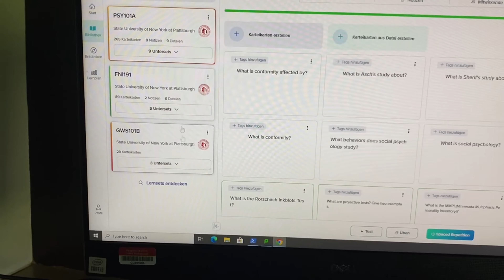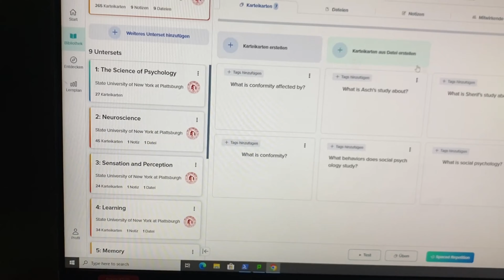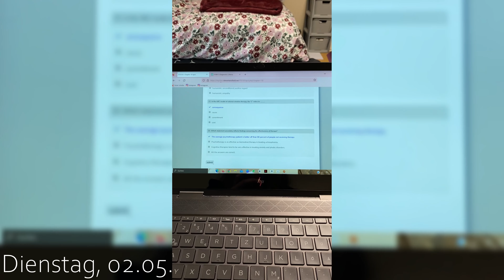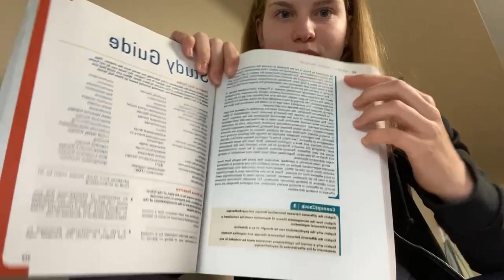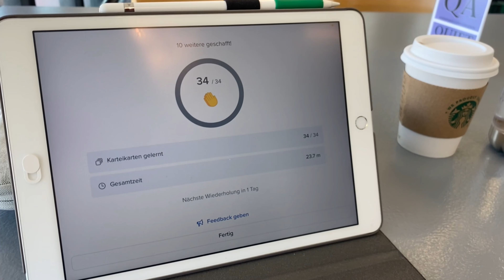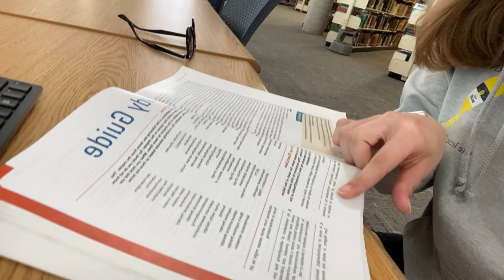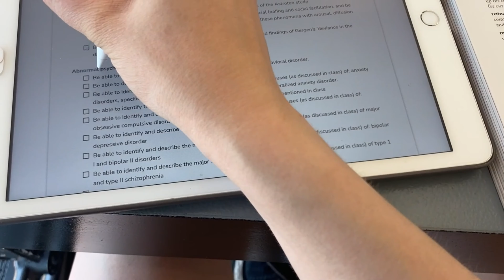THIS is how I study || my exam-prep routine as a college student || irmikatharina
Hiii !!!
in diesem Video nehme ich euch durch meine Examvorbereitung für mein allerletztes Psychologieexam mit. Da ich dieses Auslandssemester nur für die Erfahrung mach, sind meine Noten hier ziemlich egal. Trotzdem habe ich mir im Laufe des Semesters eine kleine Routine für meinen Psychologie-Kurs angeeignet.

Ich hoffe das Video gefällt euch und ihr seid beim nächsten Mal auch wieder am Start.
Bei Wünschen, Anregungen oder Kritik schreibt mir gerne! Ich freue mich über euer Feedback!

Habt einen wunderschönen Tag und bis zum nächsten Mal!